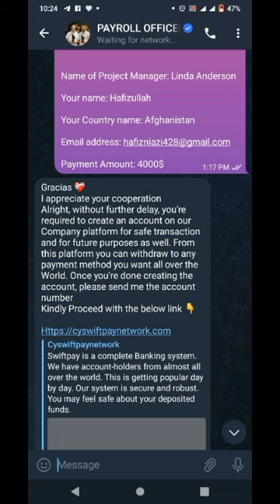Urgent! biggest internet Scam 🤖👽 🔥